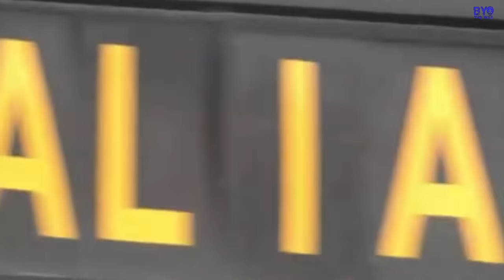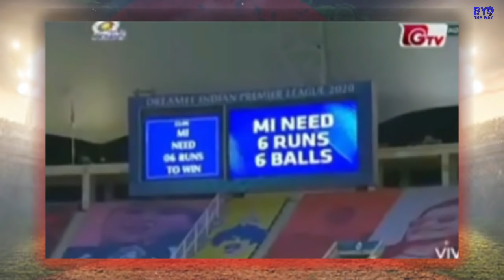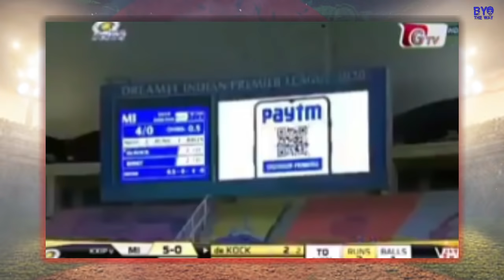Top 10 Super Over Drama in Cricket || By The Way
Top 10 Super Over Drama in Cricket ll  By The Way